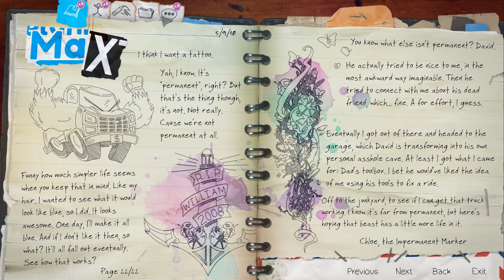Fixing Chloe's Truck - Life is Strange: Before the Storm | Gameplay Walkthrough Part 15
This PC playthrough of Life is Strange: Before the Storm includes the full story gameplay, all episodes, some collectible graffiti locations, puzzle guides, soundtrack, OST, cutscenes, commentary, game review, reactions, bonus episodes, and the ending for Life is Strange Before the Storm.

PC Specs:
Motherboard - ASUS ROG Strix B450-F Gaming Motherboard
Memory - 32GB (2 x 16GB) G.SKILL TridentZ RGB Series 288-Pin DDR4 3200
Power Supply - EVGA 700W 80+ Bronze
SSD - Intel 660p Series M.2 2280 1TB PCIe NVMe
Hard Drive - 4 TB Western Digital Blue 3.5" PC Hard Drive
Case - Cooler Master MasterBox K500